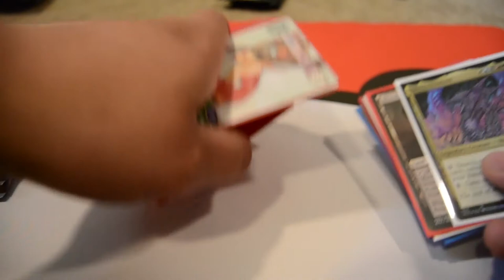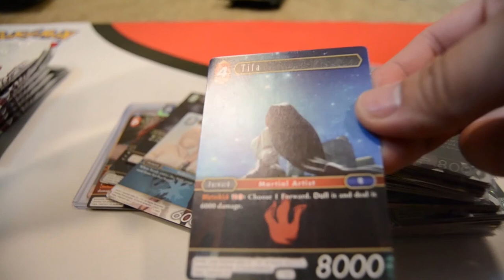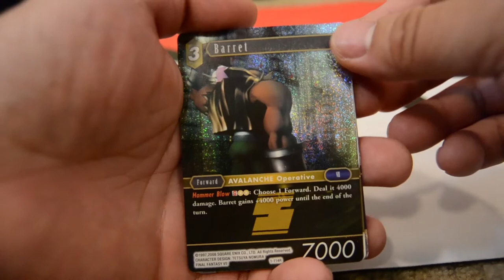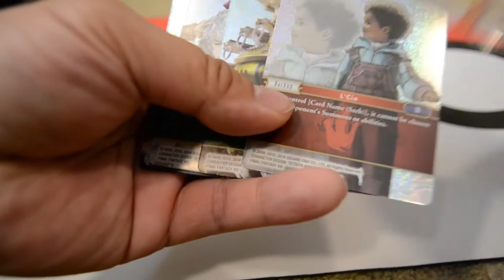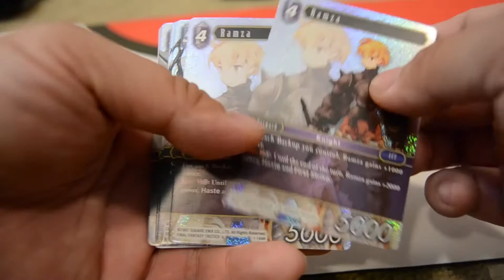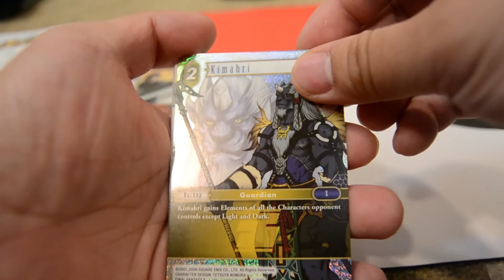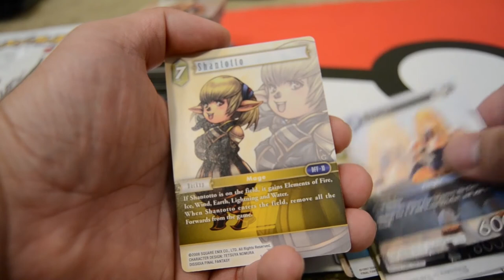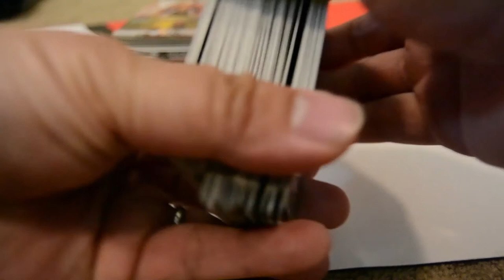Opus I orders and booster opening! Final Fantasy TCG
Some Opus I cards I ordered and 6 opus i booster i bought from a local game store.
21:35 for pack opening